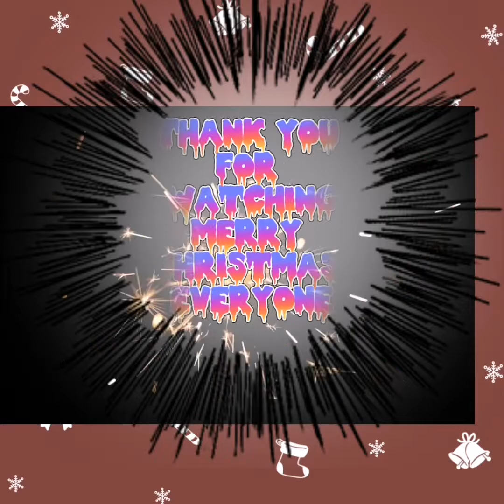MERRY CHRISTMAS & PROSPEROUS NEW YEAR I DECORATING XMAS TREE